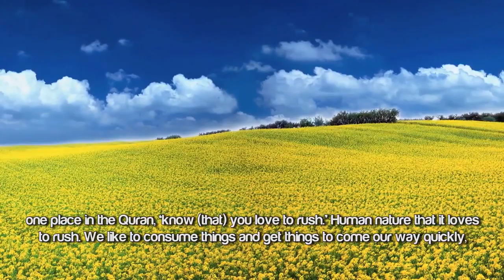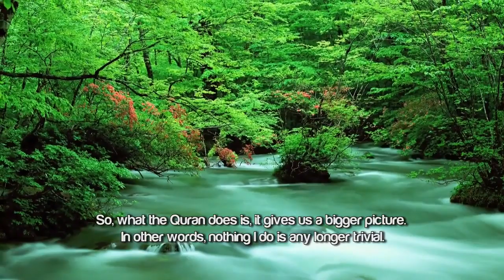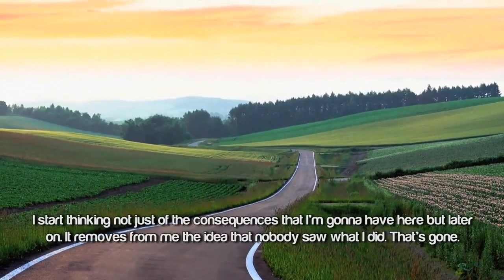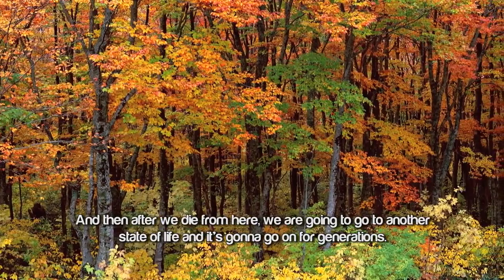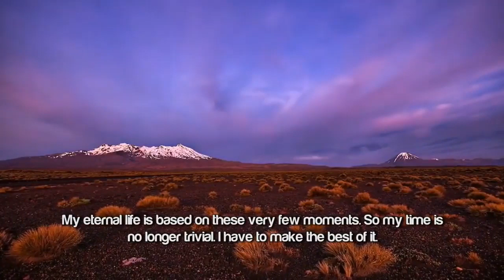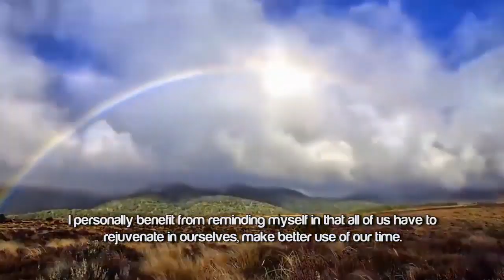The After Life Amazing Reminder By Nouman Ali Khan